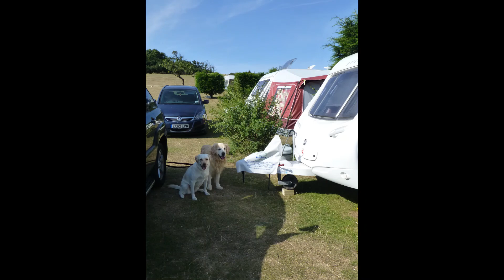2013 Family Isle of Sheppy Aug 13